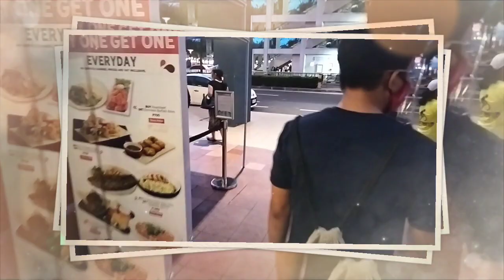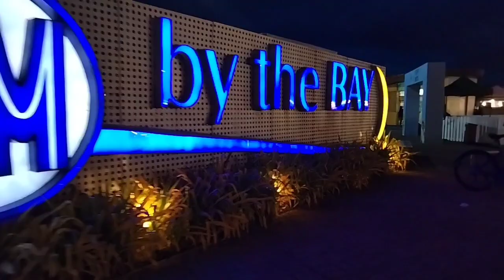[4K] VISITING SM BY THE BAY-MALL OF ASIA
Mall of asia manila
Mall of asia philippines tour
Mall of asia Arena
Mall of asia Minicraft
Mall of asia rides'
Mall of asia sm by the bay
Mall of asia sea foods
Mall of asia sea side
Mall of asia  reaction
filipino mall singing
filipino mall karaoke
filipino mall are insane
filipino male singers
filipino male cover songs
filipino male tiktok
filipino male singers high notes
filipino mall food court
best travel vlogs Mall of asia manila
best travel vlogs on youtube
best travel vlogs india
best travel vlogs songs
best travel vlogs 2020
best travel vlogs name
best travel vlogs reddit
best travel vlogs 2021
best Pakistani travel vlogs
best Indian  travel vlog
best travel vlogs in the philippines
best travel vlogs Manila philippines
best travel vlogs palawan ph
best travel vlogs Boracay 2020
ikea philippines tour
ikea philippines life at home
ikea philippines Pampanga
ikea philippines Mall of Asia
ikea philippines Kitchen cabinet
ikea philippines opening
earthquake today Davao
earthquake today Davao city Philippines
earthquake today Davao 2021
earthquake today Davao del norte